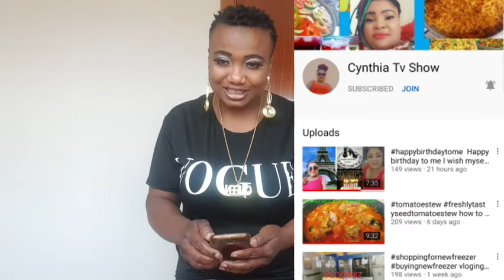HAPPY BLESSED BIRTHDAY TO CYNTHIA TV SHOW I WISH YOU ALL THE BEST IN LIFE AMEN 🎂🎂🎊🎊🎉🎉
this video is about celebrating my friend birthday cynthia tv show happy birthday to her